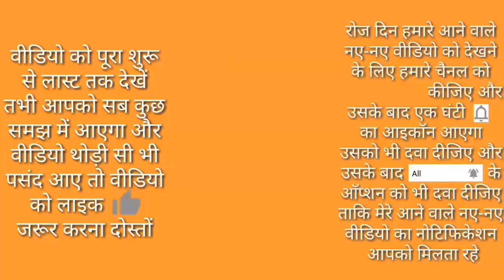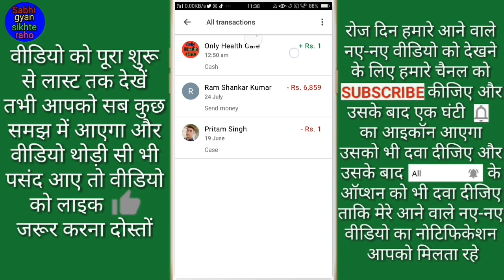Google pay transactions history kaise check Karen // How to check Google pay transactions history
Hi friends is video me main aapko Google par ka transaction history check Karne Ka Tarika bataya hai

friends toh fir Milenge video mein tbtk ke liye by Radhe Radhe bolna padega